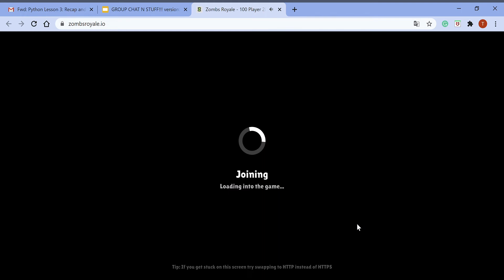ZOMBS ROYALE!!! (Trying and failing)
I play some zombs royale.io and learn valuable lessons. 1: I suck and that's it :p